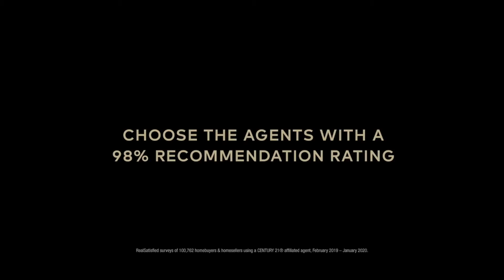David has your back from start to finish of your real estate transaction!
MLS Homes For Sale in North Carolina: Fayetteville, Fort Bragg, Raeford, Hope Mills, Sanford, Eastover, Spring Lake, Bunnlevel, Linden, Lillington, Red Springs, Pinehurst, Southern Pines, Aberdeen